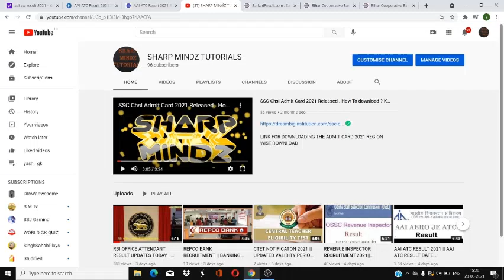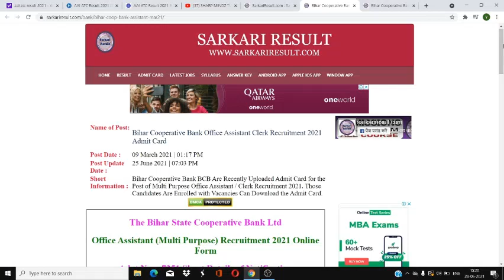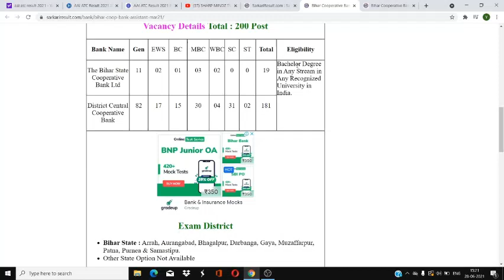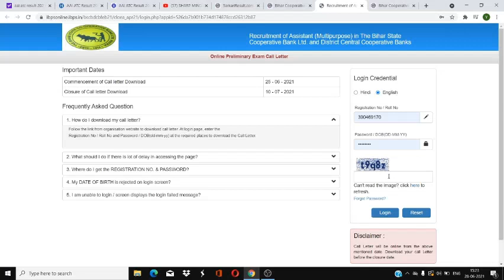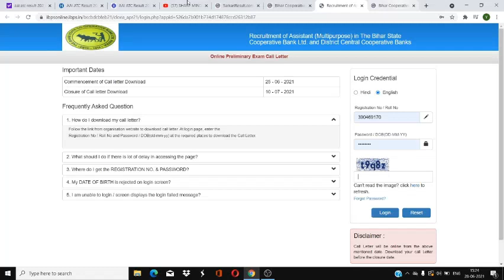BIHAR COOPERATIVE BANK ADMIT CARD DOWNLOAD || YE GLTI MT KARNA || AAJ HI KARLO DOWNLOAD JLDI SE